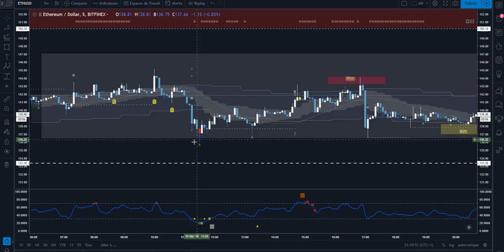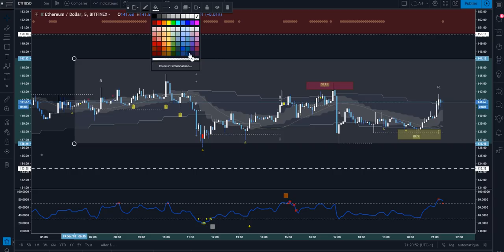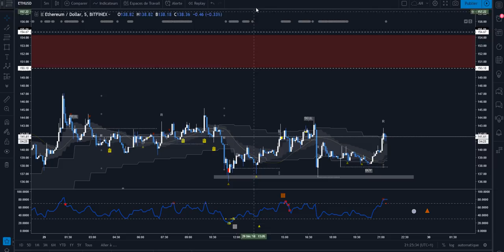[Market_Reader] STRATEGIE DE TRADING RANGE